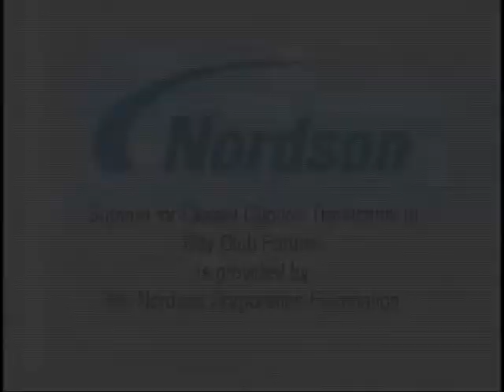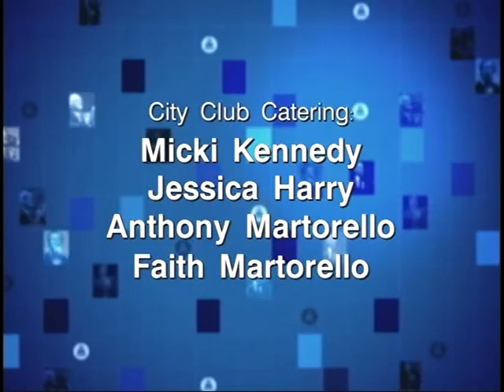Sister Carol Keehan, DC 08.17.12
Sister Carol Keehan, DC, President and CEO, Catholic Health Association, speaks in an Encore Series about health care reform and where we have gone since she last spoke here in 2008.